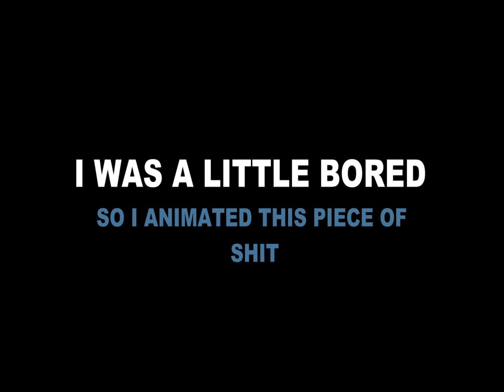lego short - the lego restuarant accident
the most weird animation I made : I